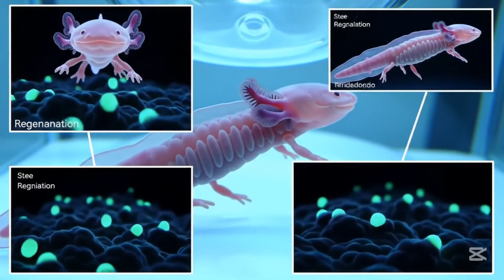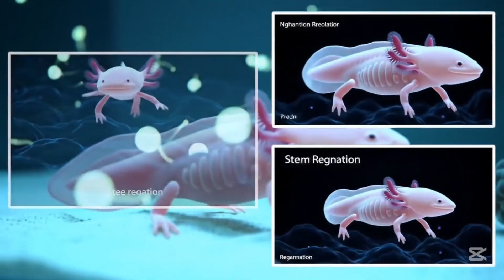Cute, Immortal, and Dying — The True Story of the Axolotl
Discover the mind-blowing biology of one of nature’s strangest creatures — the axolotl. Known for its adorable smile, eternal youth, and miraculous healing powers, this legendary amphibian is a scientific marvel... and now, it’s vanishing.

🎥 In this cinematic wildlife documentary, we explore:

* The Aztec myths behind the axolotl
* Why it never grows up (neoteny)
* Its ability to regenerate limbs, heart tissue, even parts of the brain
* Why scientists are racing to unlock its secrets
* The heartbreaking truth about its endangered status
* How conservationists are fighting to save it before it's too late

💡 Perfect for fans of nature documentaries, animal lovers, and science enthusiasts.